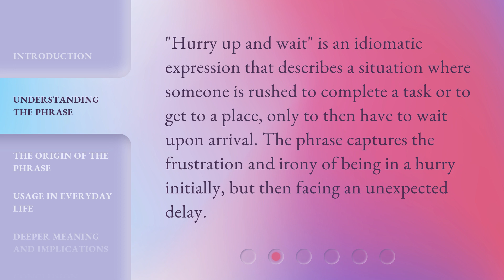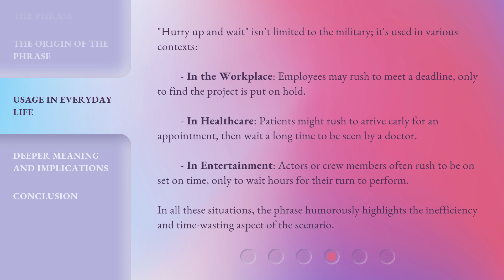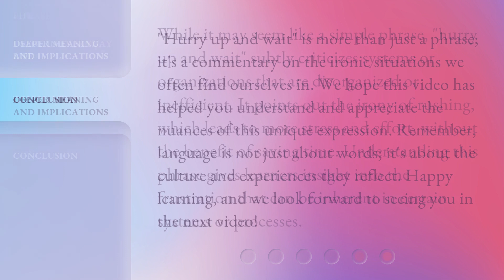The Paradox of "Hurry Up and Wait"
The Paradox of "Hurry Up and Wait": Unraveling the Mysteries of Time • Discover the intriguing paradox of "Hurry Up and Wait" and delve into the mysteries of time. Join us on a captivating journey as we explore the complexities and contradictions of time, revealing the secrets behind this enigmatic concept.

00:00 • Introduction - The Paradox of "Hurry Up and Wait"
00:29 • Understanding the Phrase
00:52 • The Origin of the Phrase
01:21 • Usage in Everyday Life
02:02 • Deeper Meaning and Implications